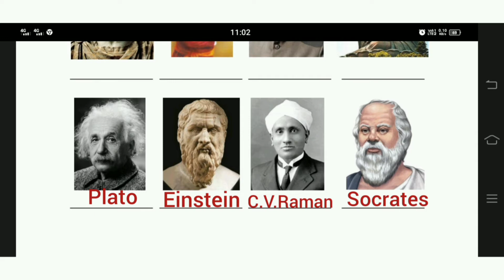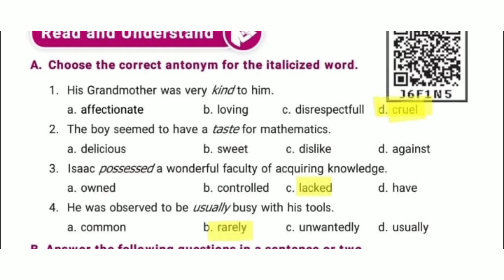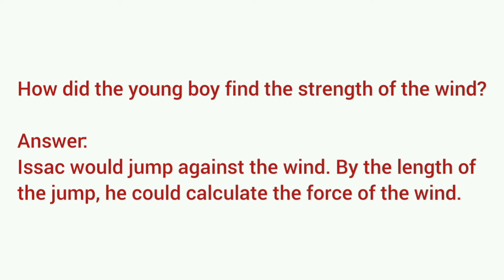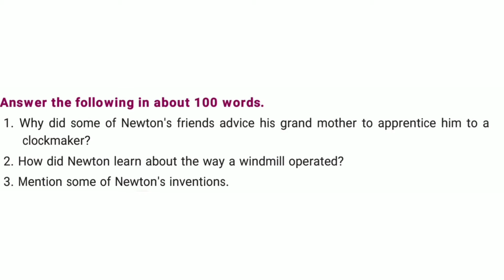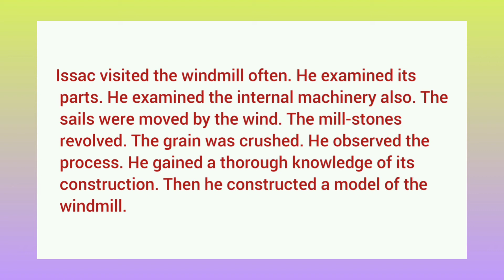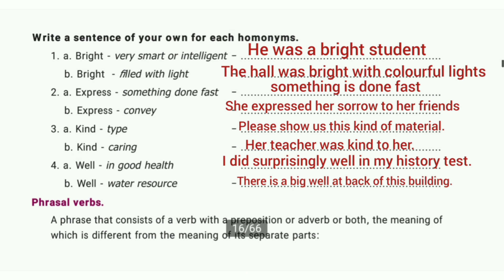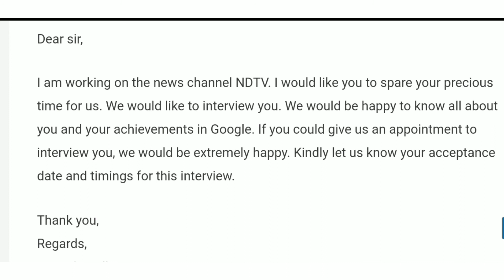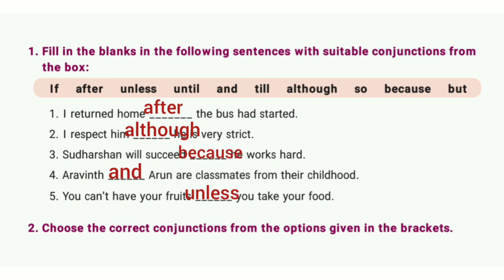8th stranded English Sir Isaac Newton book back answers || 2nd term English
8th stranded English Sir Isaac Newton book back answers || 2nd term English || unit 1

Here we have given TN State Board New Syllabus Samacheer Kalvi 8th Std English Guide  of Book Back Questions and Answers, 8th Standard Samacheer Kalvi English Grammar Exercises with Answers, Chapter Wise Important Questions, Study Material, Notes.

All bookbackanswer available📒 unit 1 prose Sir Isaac Newton – The Ingenious Scientist

  2nd term